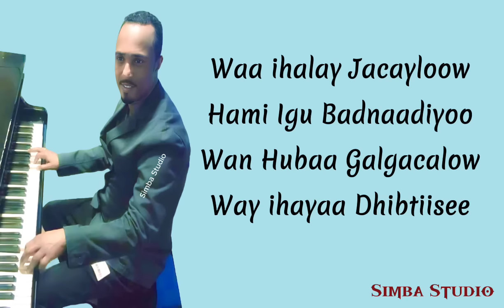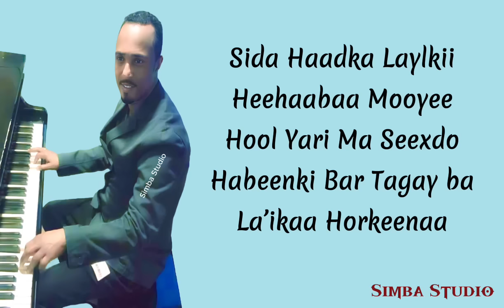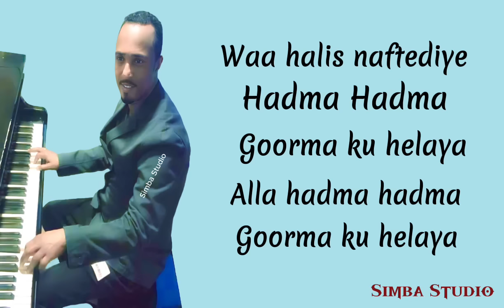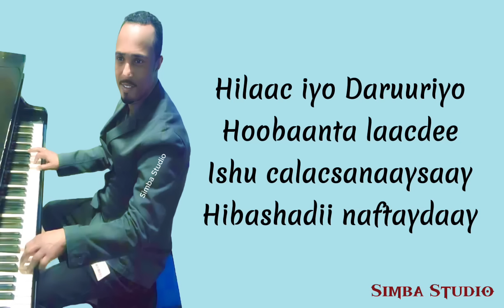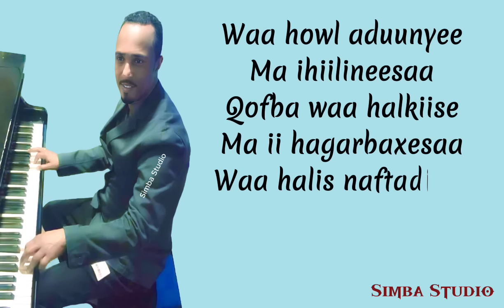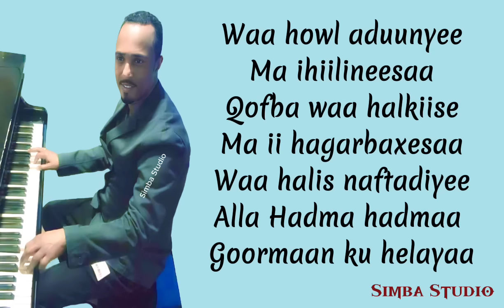Hees Abdiqadir juba || waa ihelay jaceylow || Halis lyrics simba studio